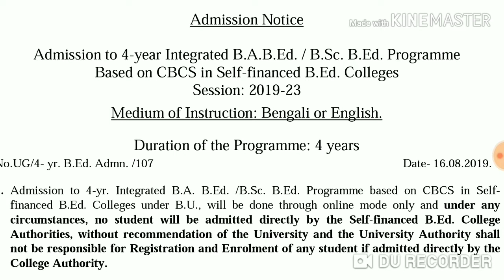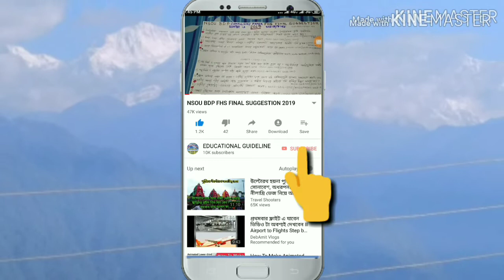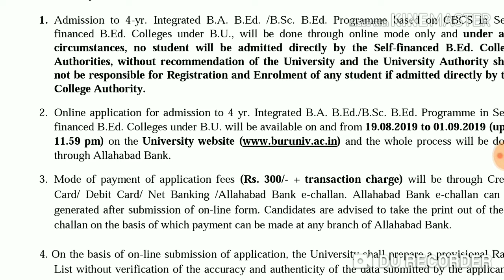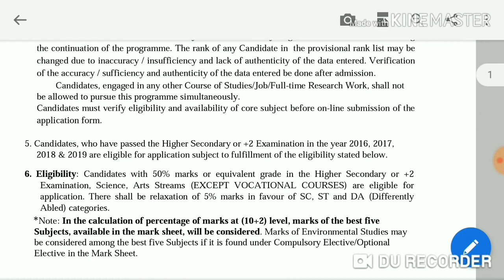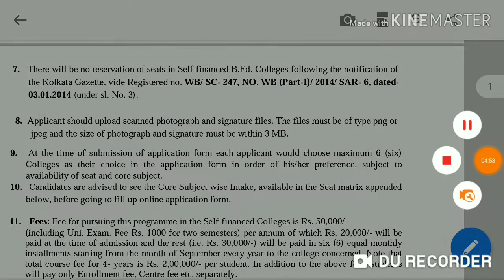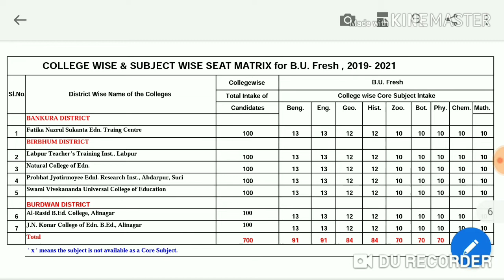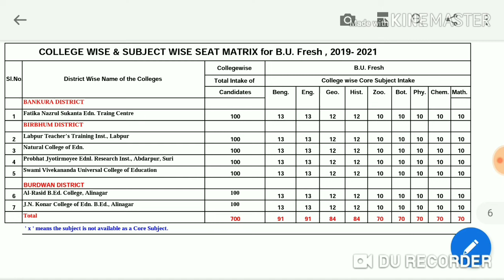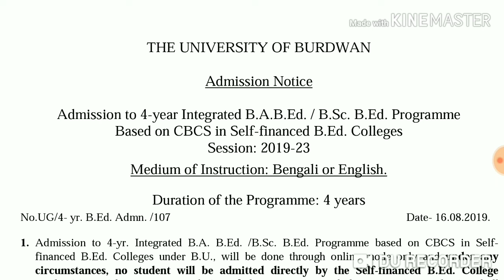4 YEAR B. ED I BIG NEWS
4 YEAR INTEGRATED B. ED